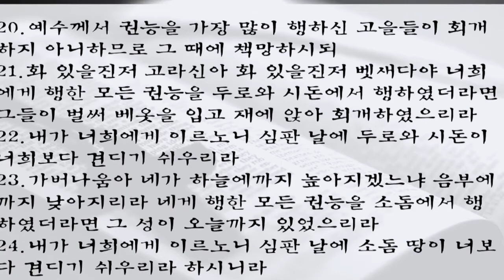위대한 말씀(40) | 불신앙의 도시들 | 마 11:20~24, 눅 10:13~15| 이찬규 목사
불신앙의 도시들  (마 11:20~24, 눅 10:13~15)
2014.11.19